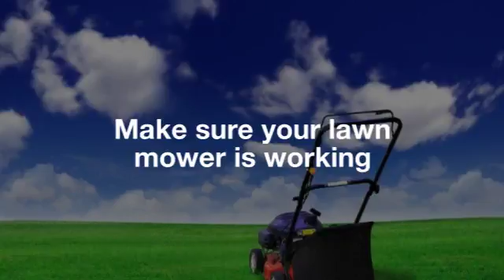Are you ready for Spring?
Spring has sprung! Are you working on your "Spring cleaning" list? As an independent agency since 1994, we at Sumser Insurance Professionals, located in Midlothian Virginia, are dedicated to building trusting relationships with our clients through knowledge, communication, and service. Our carriers have impeccable ratings with A.M. Best Guide and offer a diverse array of products that will protect your business and personal needs as well as life insurance to protect your loved ones.

So whether you need home insurance, auto insurance, business insurance, or life insurance, we’ve got you covered.

Our licensed agents share the same philosophy: your satisfaction and your confidence maintain our reputation as professionals.